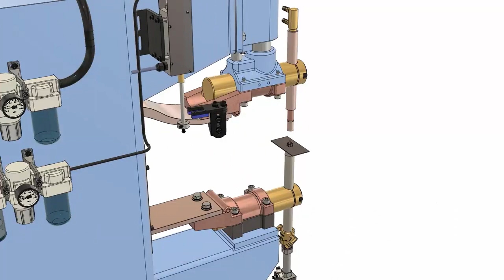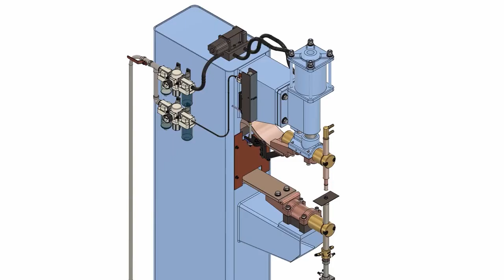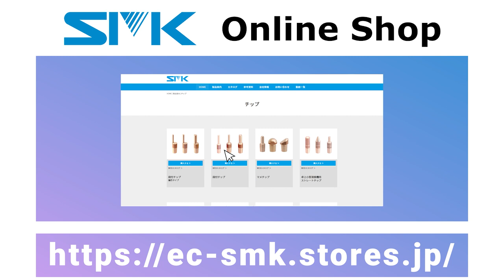セット不良を検出【Upper-navi】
アッパーナビだけでナットの高さとナットの有無、ボルトの有無、ワーク板厚違いを検出できます。

特長
・ドクの微調整不要
・簡単ゼロ設定
・検出精度0.01mm
・簡単取付アタッチメント
・左右自在、取付簡単なユニット